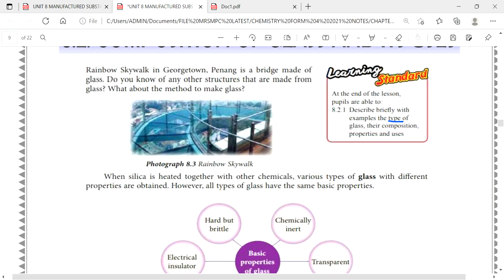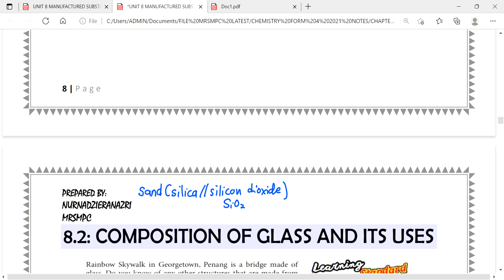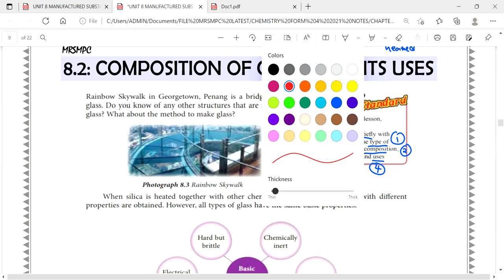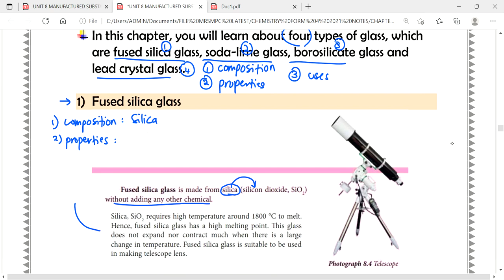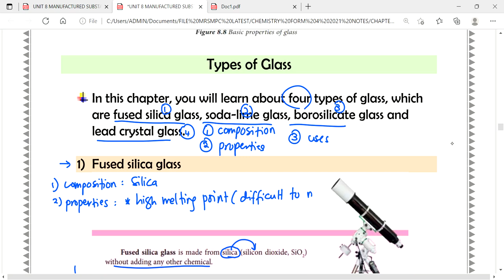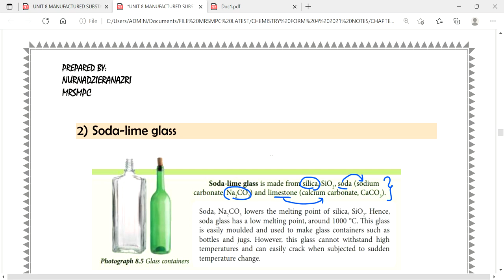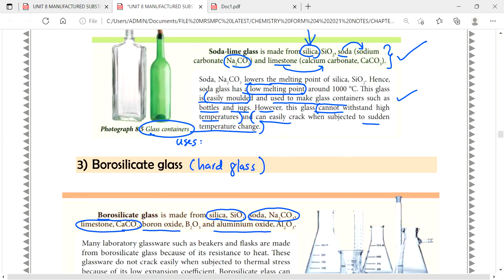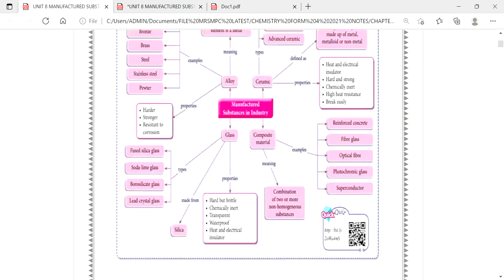FORM 4: 8.2 COMPOSITION OF GLASS AND ITS USES